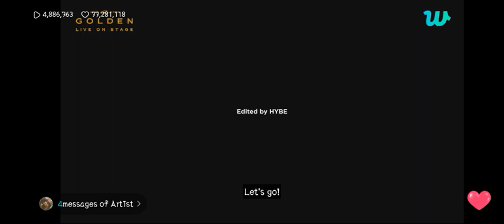Jungkook's Most Shocking part of Golden Live On Stage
Jungkook's Most Interesting part of Golden Live On Stage
jungkook golden closet film Budapest
Jungkook Budapest GCF
jungkook gcf
jungkook golden concert
정국
jungkook golden behinds